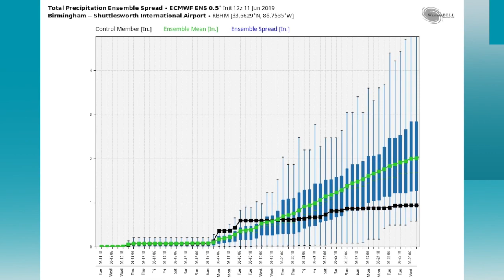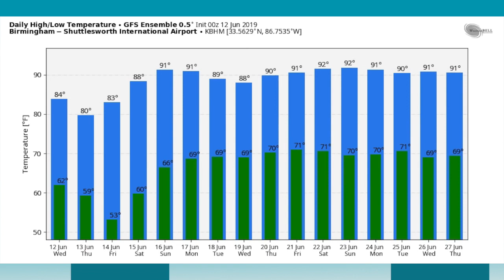June 12, 2019 Weather Xtreme Video - Morning Edition